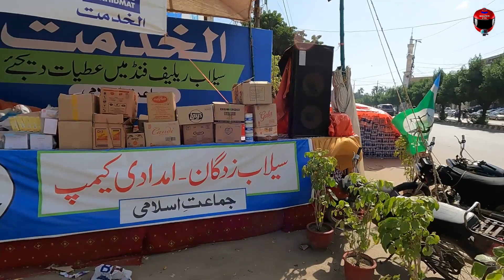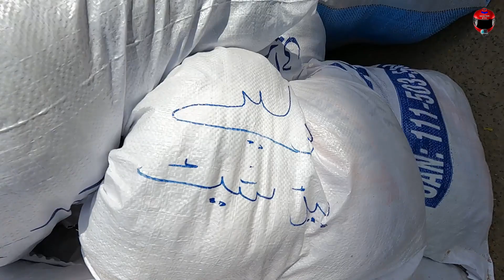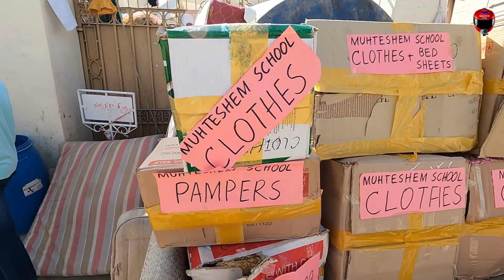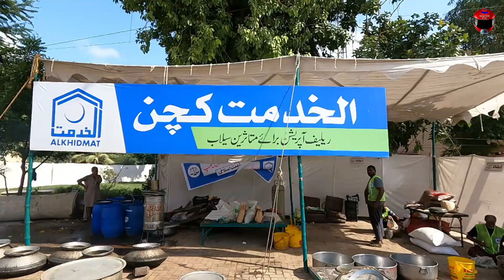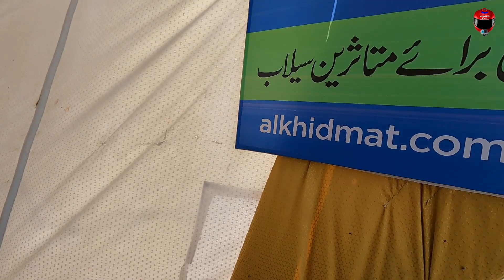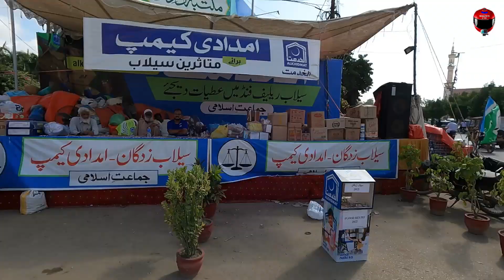سیلاب زدہ لوگوں کی مدد کا علمبردار الخدمت | Al-Khidmat Helping The Flood Affected People